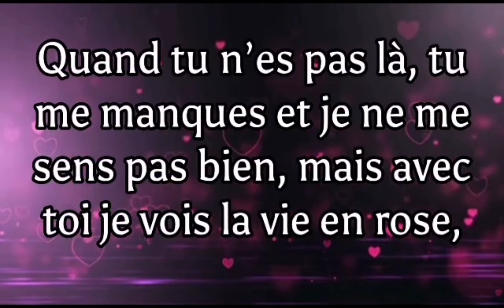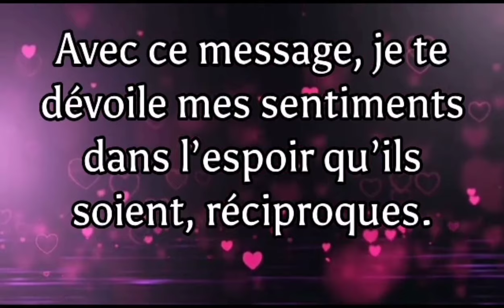Stp bb, promet moi de m'aimer jusqu'à...❤💞❤️ message d'amour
Quand tu me manques bb💔💞❤